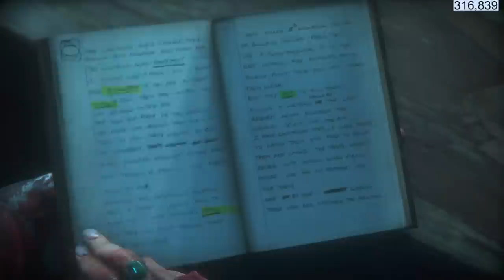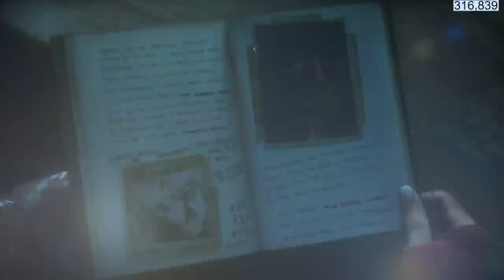i like dis game